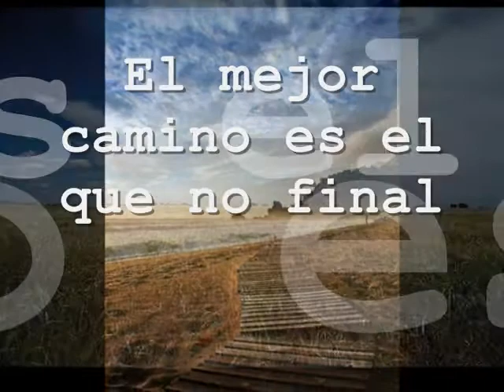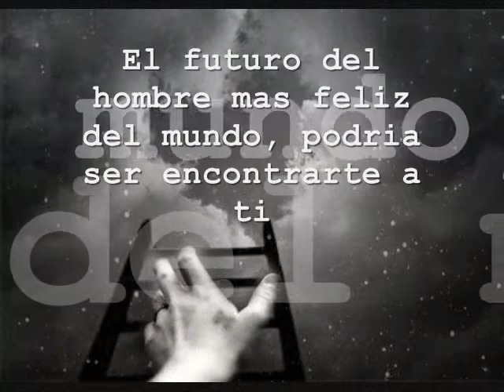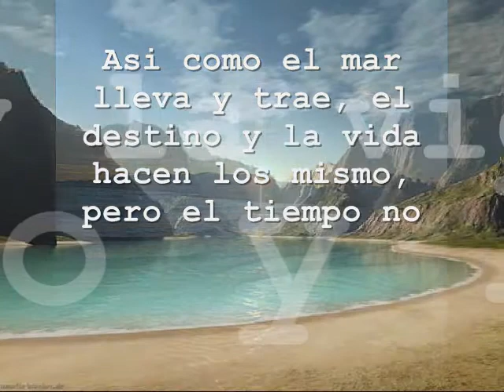Alexander Acha - Sigo Adelante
Alexander Acha - Sigo Adelante, una cancion de emotividad, dedicada a Viri (VEHA)